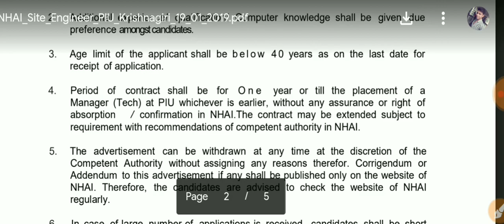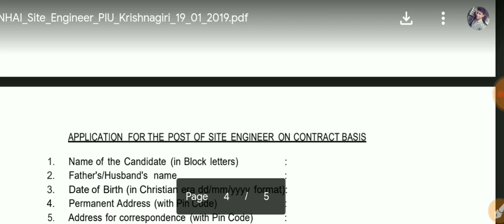NHAI || NATIONAL HIGHWAY AUTHORITY OF INDIA || CIVIL ENGINEERING : 2 POST || SITE ENGINEERS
Amit Gupta:

For PDF of लोक स्वास्थय अभियंत्रण

Details of Land and Revenue Department Vaccines..